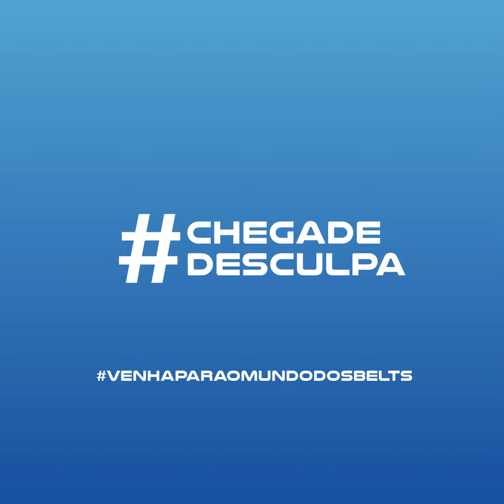POR QUE TEU CHEFE NÃO TE PROMOVE?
Quer aprender mais? Siga o meu perfil e entre no nosso site e se cadastre para receber o aviso das próximas turmas: